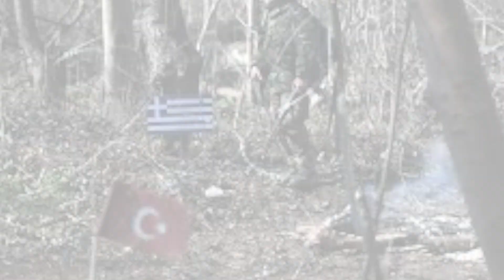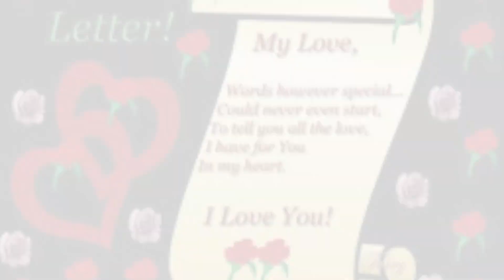O FANTAROS!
O Fantaros.!My best friend Georgos Koliovetas give me these beautiful lyrics And I rite the Music,,some time 1998! I love it.i wand to dedicate to these times!!home demo!